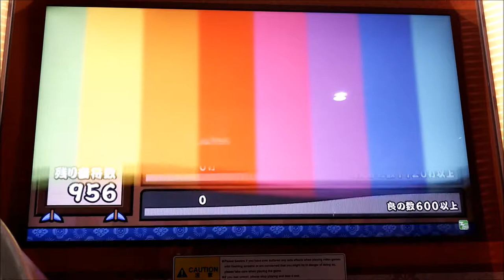[太鼓の達人 イエロー] 段位道場三級金合格